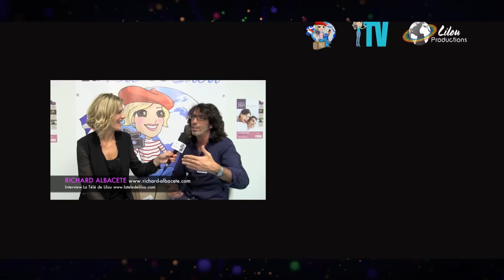ALIMENTATION PALÉBIOTIQUE Sauvez votre microbiote! Marion Kaplan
Si vous souffrez de troubles intestinaux récurrents, de problèmes de peau, d’allergies, d’inflammations, de fatigue chronique ou de dépression, le remède ne viendra pas en consommant plus de médicaments, mais en prêtant attention à votre intestin. Il est urgent de le chouchouter ! Le microbiote intestinal est constitué de 100 000 milliards de bactéries dont vous dépendez pour tous les aspects de votre santé, physique comme mentale. Mais depuis votre plus jeune âge, cette population amicale a été décimée par l’abus d’antibiotiques, le gluten et les produits laitiers, le sucre, les édulcorants, les additifs, les aliments trop mous et trop cuits, les pesticides, les médicaments. Peut-on réparer ces dégâts ? Oui, dit Marion Kaplan ! Son programme nutritionnel basé sur l’alimentation ancestrale restaure progressivement le microbiote. Peu à peu vous retrouvez l’équilibre, l’énergie et la joie de vivre. Ce programme souple, personnalisé, se décline en 3 étapes : 1• Détox : jeûne suivi d’une alimentation paléo stricte 2• Adaptation : vous introduirez des aliments un à un pour savoir ce que votre microbiote tolère ou pas 3• Tolérance : vous pourrez vous faire plaisir tout en respectant les bactéries qui vous veulent du bien Et n’ayez crainte, ce n’est pas un parcours du combattant ! Marion est très gourmande et les 70 recettes qu’elle vous a concoctées vont vous permettre de passer avec succès chaque étape sans la moindre frustration : magret de canard sauce aigre-douce, homard et sa julienne de légumes façon tandoori, courges farcies aux cèpes et aux marrons, moelleux au chocolat, et même un Nutella version saine de Marion !